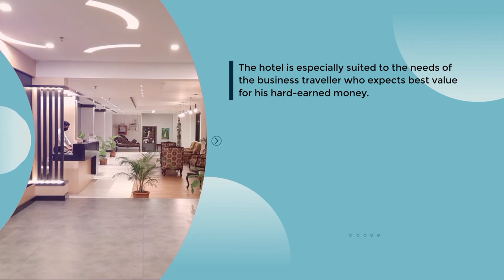THE HOTEL CANOE, KANNUR